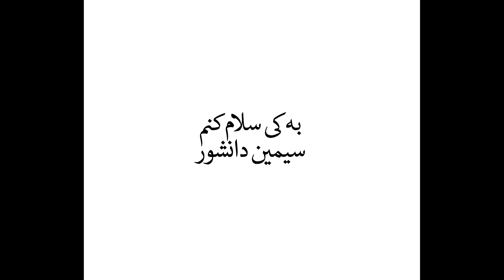به کی سلام کنم؟